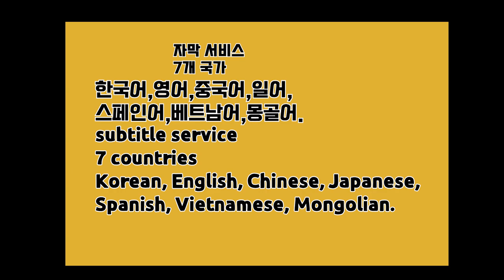지게차 7개국 자막(subtitle service7 countries English, Chinese, Japanese, Spanish, Vietnamese, Mongolian.)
지게차 Forklift Driver's Life at Korea
카카오톡 dreamfork
7 countries
Korean, English, Chinese, Japanese, Spanish, Vietnamese, Mongolian.